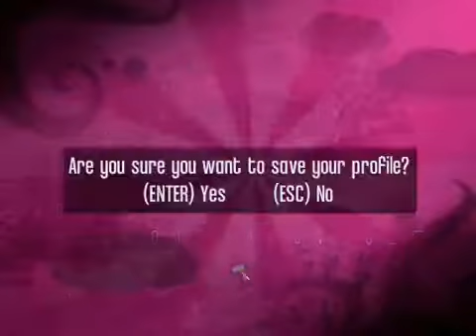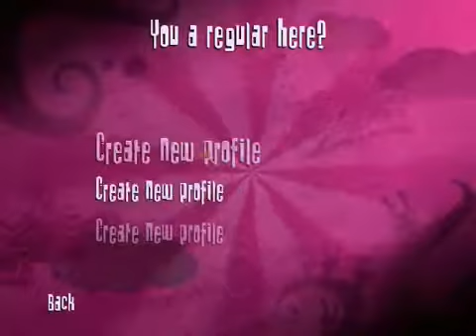Rayman Raving Rabbids part 1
Welcome to my next walkthrought of rayman adventure. I hope,that you will like it. Thanks for all your views, likes and watching and much love to all of you!

Hordes of crazed out-of control bunnies have invaded, enslaving Rayman and forcing him to participate in 'gladiator' style trials. Help Rayman win his freedom .

We start a really simple and goofy LP, just to showcase how fun this game is. We make it through the first four minigames. Also, I have since LP'ed the TV Party .

Rayman Raving Rabbids 100% Walkthrough.